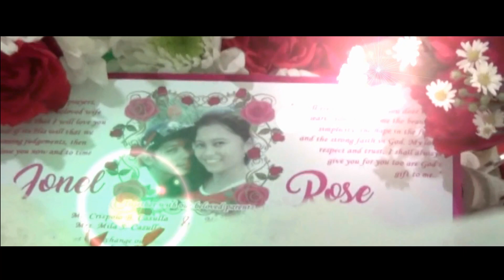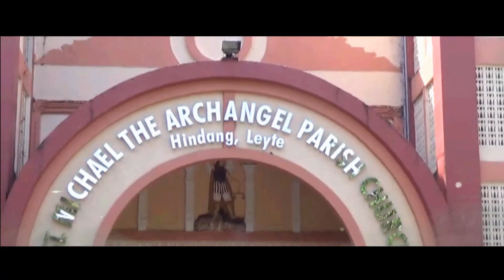Jonel & Rose: A Short Cinematic Wedding Film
This video features the short cinematic wedding film of Jonel and Rose as they both exchanged their vows and promised to love one another in the Holy Matrimony at Saint Michael D' Archangel Parish Church, Hindang, Leyte, Philippines.